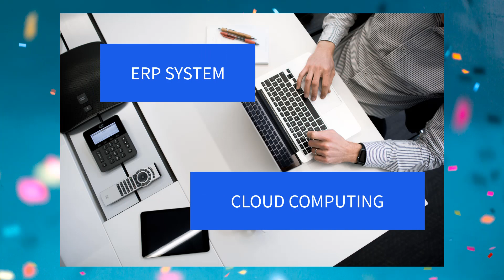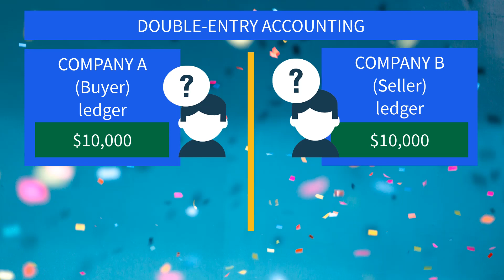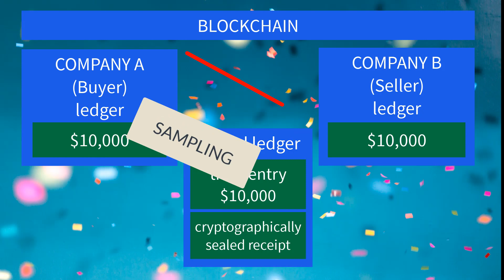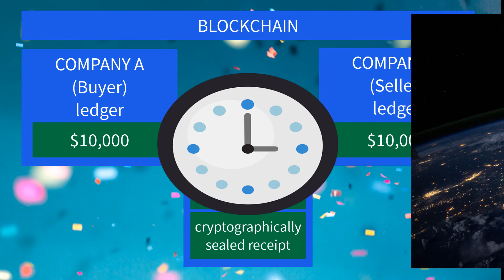Blockchain in Accounting | Triple Entry Accounting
What is Blockchain? How Blockchain affects accounting? What is triple entry accounting?

What you will learn:
1. Who is Luca Pacioli?
2. Who is the Father of Accounting?
3. What is double entry accounting system?
4. Lack of transparency in double entry accounting.
5. Error and fraud in double entry accounting.
6. How does blockchain enhanced transparency in accounting?
7. Cryptographically sealed receipt in blockchain
8. Triple entry accounting
9. How does blockchain affects the management?
10. How does blockchain affects auditing?
11. No more sampling in auditing
12. How does blockchain affects the accounting job?
13. Blockchain may reduce or possibly eliminate some accounting tasks
14. The new role of accountant with blockchain technology